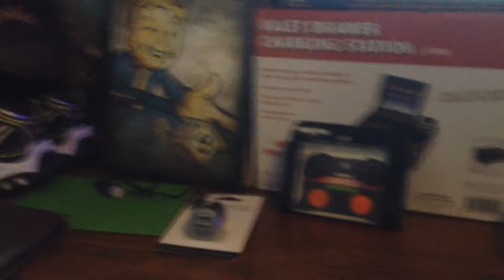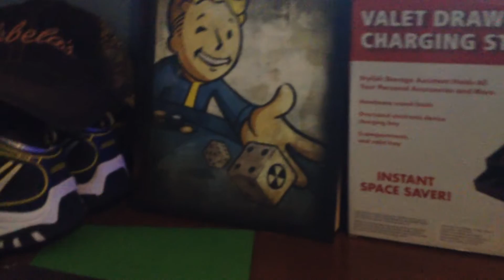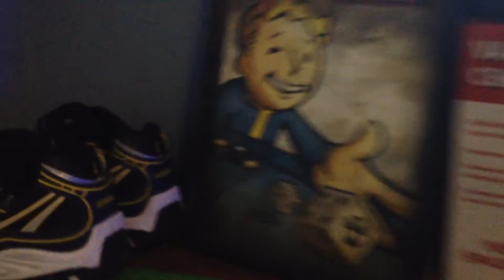What I received for Christmas 2014!!!!